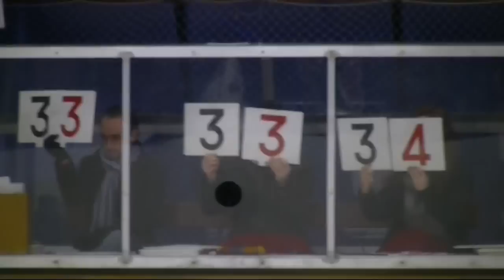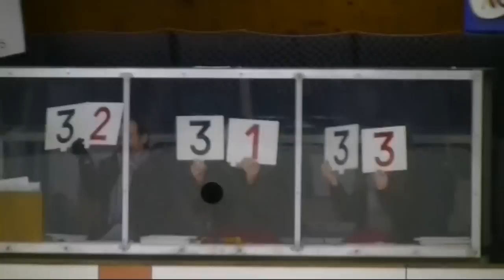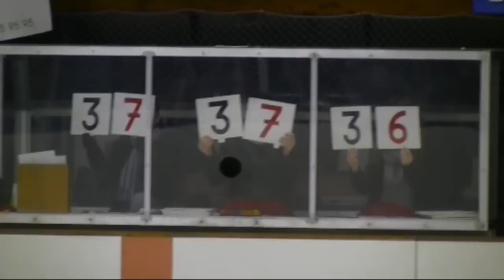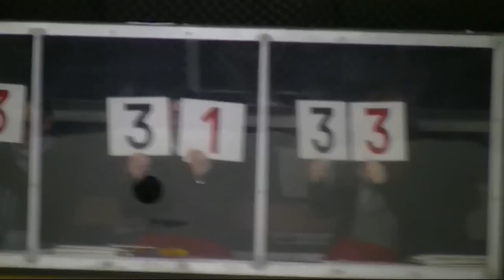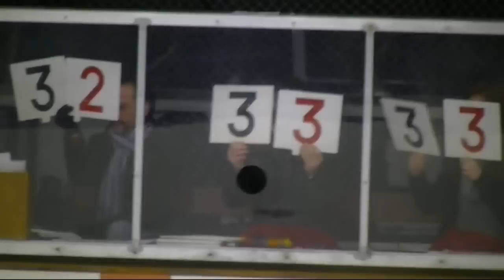Deuilloise 2013 - 1ère partie du programme (partielle)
Coupe Deuilloise 2013, réservée aux enfants du club de Deuil la Barre (95) ne participant pas aux compétitions individuelles dans la saison.
(1ère moitié partielle du programme - jusqu'à 6 glaçons).

Pour accéder directement :

6 glaçons moins de 10ans
00:01 - Maelys
01:25 - Erine
03:03 - Marilou
04:31 - Eline
05:58 - Théo

6 glaçons, 10/11/12 ans
07:35 - Justine
09:42 - Mareva
11:25 - Laurine

LES PODIUMS :
13:10 - 4 glaçons moins de 8 ans
14:54 - 4 glaçons 8-9 ans
15:55 - 5 glaçons
17:17 - 6 glaçons moins de 10 ans
19:28 - 6 glaçons 10-11-12 ans
20:58 - 6 glaçons novices et juniors